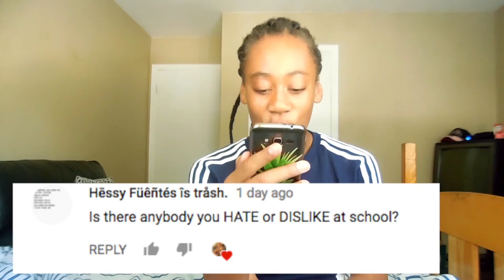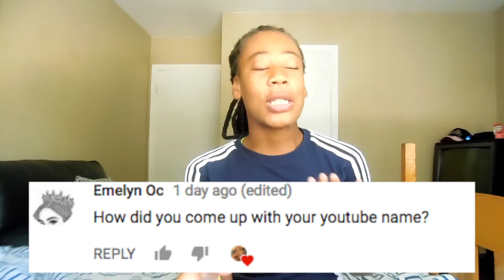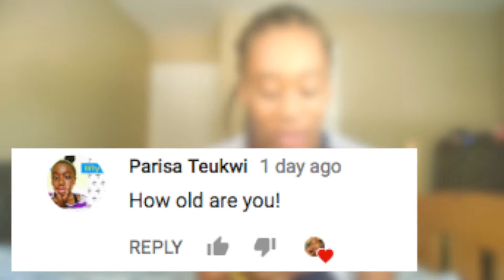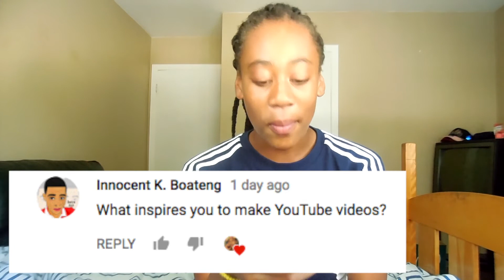ISSA Q&A WITH AISLING !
I hope that you guys liked this Q&A video !

FOR A SHOUTOUT
1)Comment a suggestion
3)Like this video
4) Be active !

GreenScreen Effects: Numberless Luna
Music is not mine and copyriht is not intended.
Aisling